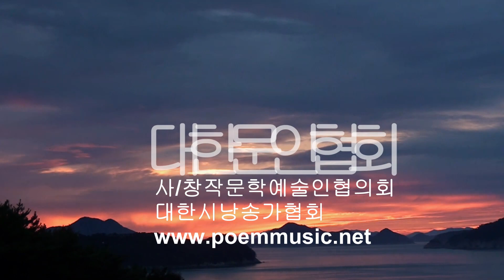[시낭송] 김희영 / 할아버지와 벽시계 / 시낭송 / 박영애 (낭송시 선정)